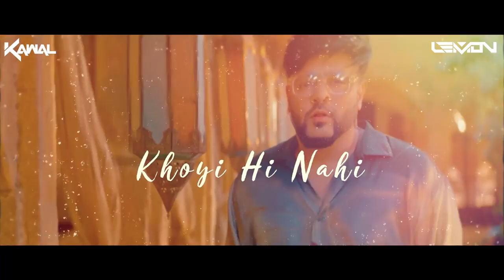Paani Paani - DJ Lemon X DJ Kawal - Badshah | Jacqueline Fernandez | Aastha Gill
We are Back with a BANGER with the most trending song of the year !
Hope you all like it !! BOOMMMM

AUDIO CREDITS:
Song: Paani Paani
Artist: Badshah, Aastha Gill
Starring: Badshah, Jacqueline Fernandez, Aastha Gill
Lyrics: Badshah
Additional Production: Aditya Dev and Hiten
Mix & Master : Aditya Dev Studios

VIDEO CREDITS:
VIDEO BY: B2GETHERPROS
CHOREOGRAPHY: Piyush Bhagat, Shazia Samji
MD: Armaan Dhillon
DIRECTORS : Mahi Sandhu, Joban Sandhu
Co.D: Sharn Sandhu
CHIEF AD: Sahil Baghra
DOP : Bhanu pratap singh
EDITOR : Jagjeet Singh dhanoa
DANCERS MANAGEMENT: Octopus Entertainment
TEASER MUSIC MIX : Guri Nimana
EDITOR AND DI COLORIST : Jagjeet singh dhanoa
BTS & Photography: Jerry batra ( BMS PICTURES )
PRODUCTION: Neeraj Bhatt
Additional Production: Adtiya Dev and Hiten
JIMMY JIB: Manish
AUDIO CREDITS:
Song: Paani Paani

VIDEO CREDITS:
VIDEO BY: B2GETHERPROS
MD: Armaan Dhillon
Co.D: Sharn Sandhu
PRODUCTION: Neeraj Bhatt
JIMMY JIB: Manish

Badshah x Jacqueline Fernandez x Aastha Gill are back to raise the temperatures! 🔥🔥

Saregama Originals Presents Badshah’s “Paani Paani” a duet with Aastha Gill starring Badshah and Jacqueline Fernandez. Badshah refreshes the soundscape with the romance of the strings of the Rajasthani Rawanhatta and the Kalbeliya Folk Dance. The power Duo Badshah and Aastha Gill are back with the gorgeous Jacqueline Fernandez, all set to set this summer on fire.

Badshah continues to celebrate and represent the cultures of India, celebrating its landscape, colours, dance and unique folk sounds and instruments that face the fear of being forgotten in this world of new age music.